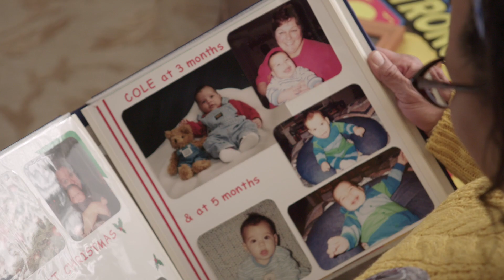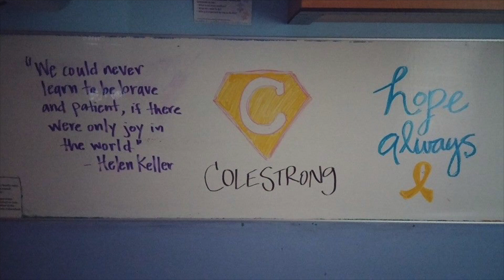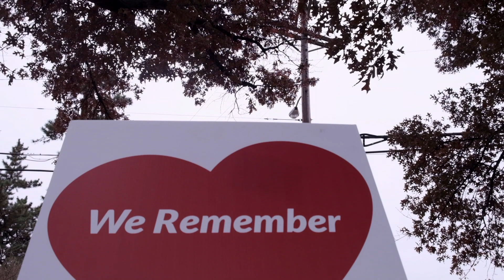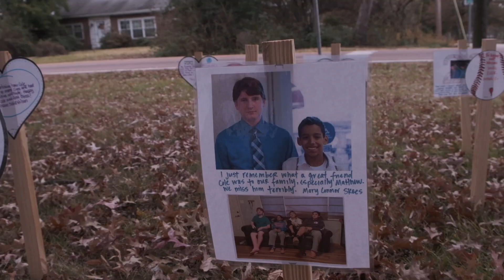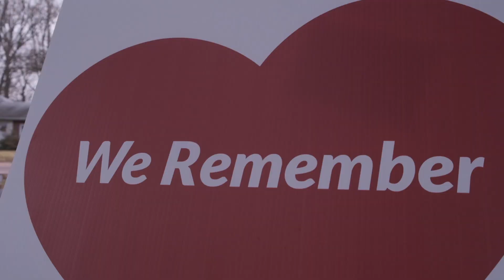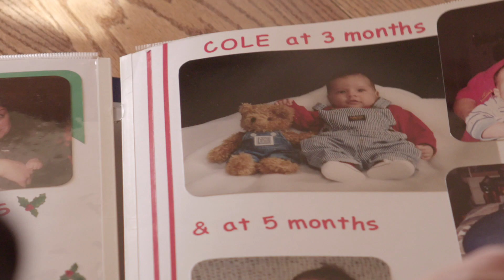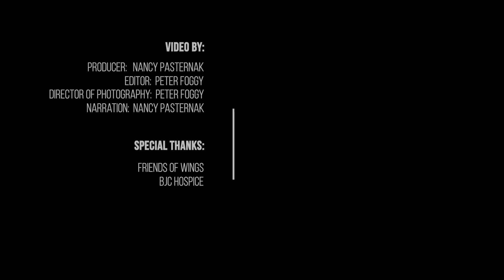We Remember: A Loving Gesture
When a loved one passes away, those left behind often feel alone in their grief.  One of their biggest concerns is their loved one will be 'forgotten'.  As a gesture of love and remembrance, volunteers with Friends of Wings arrive in the quiet of the night to place symbols and stories in the yards of family members through their "We Remember" program.  The Wings program is a home-based pediatric program in St. Louis serving children and families dealing with acute, chronic or terminal illness.